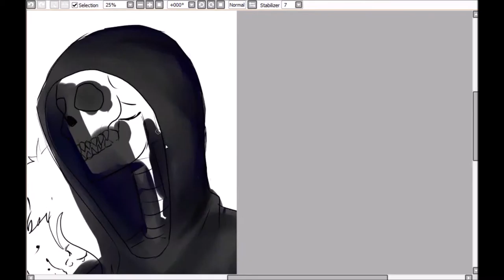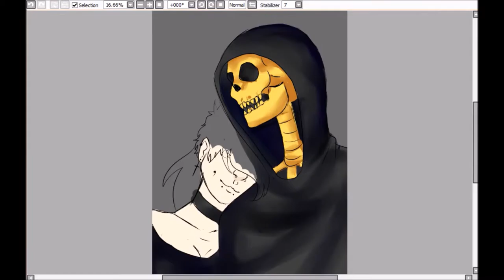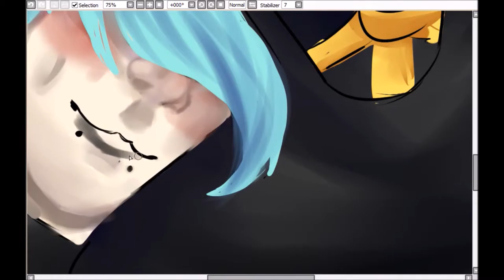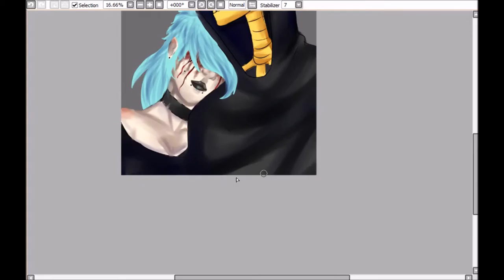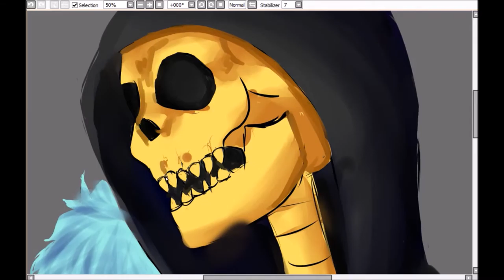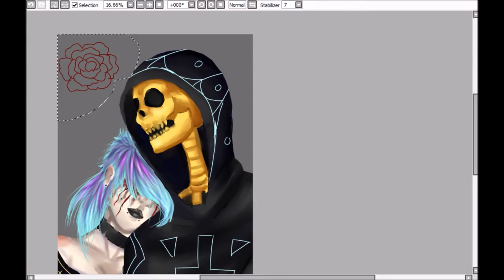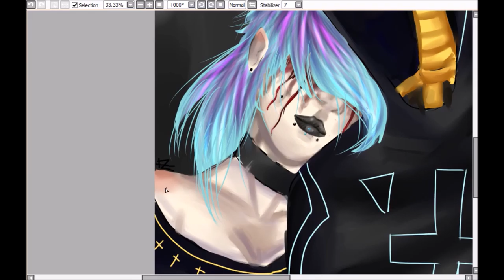love is dead [OC] speedpaint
if you wish to support me you can buy my T-shirts,prints ,mugs etc.

Hoved - Moments
Support Hoved: